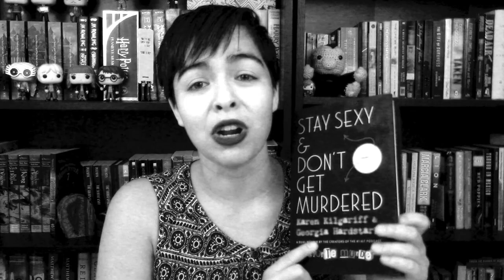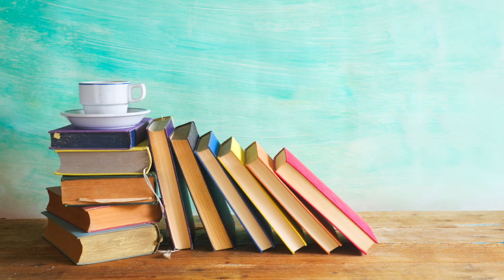Stay Sexy and Don't Get Murdered | My Favorite Murder Book Review | Spoiler Free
Hi, hello! Welcome to the book review for Stay Sexy and Don't Get Murdered by My Favorite Murder hosts Karen Kilgariff and Georgia Hardstark.

This is a dual biography where the hosts go through and talk about their various life lessons/sayings that help them to stay sexy and-you guessed it-not get murdered!

I say life lessons, but it's honestly like having someone you respect sitting down and having an honest conversation with you about how to live life and love yourself. I'm not going to give it all away here, but I'm definitely saying you should make plans to read this book.

frumious(froo-me-us)
adj- def: fuming and furious

23. Slytherin. Hey friends, my name's Gabrielle and  I talk about all things bookish, from reviews to how to make food from books and everything in between.

Bookish Videos are uploaded every Monday and Wednesday, with reaction videos thrown in other times of the week whenever something cool comes out that I want to react to!